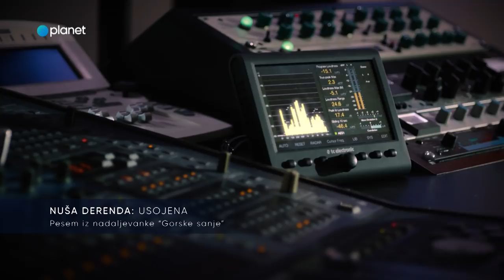Nuša Derenda - Usojena (naslovna skladba Gorskih sanj)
Avtor naslovne pesmi nove serije Gorske sanje je Matjaž Vlašič, odpela jo je Nuša Derenda.

Od 12. marca na Planet TV!